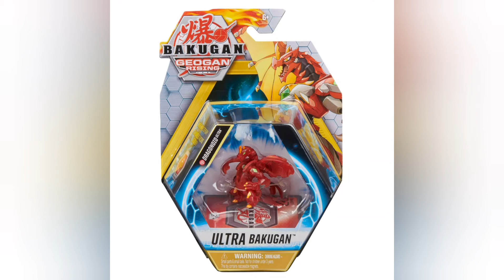La nouvelle série Bakugan Geogan Rising🤩